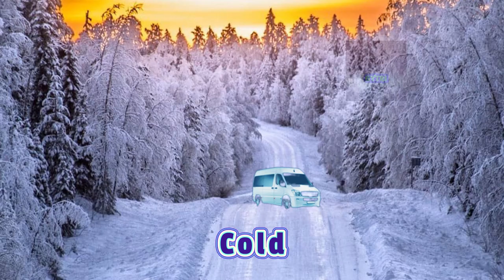15 "Minibus" Sound Variations in 60 Seconds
"Sound Race: Minibus in all its forms in 1 minute."

Like and write a comment under this video. It makes me happy, joyful and inspires me to create new sound variations and video effects!

When creating such videos I use free images and free to use green screen videos with other different video parts, edit them with Adobe Premiere Pro and Adobe After Effects for creation new kind of sound and visual variations and effects. It takes about 2-4 hours to create these videos so that my viewers can feel the difference between the original video and the video I created.